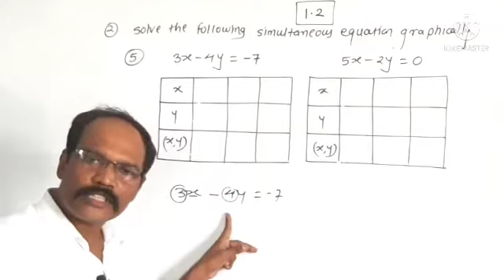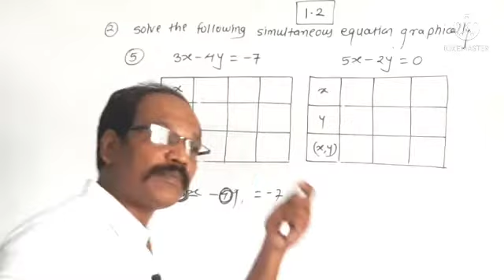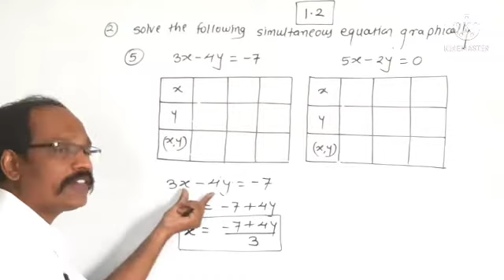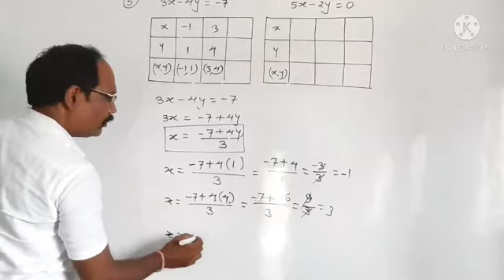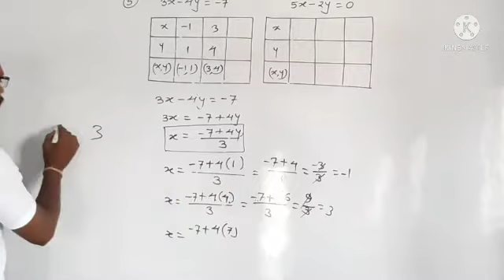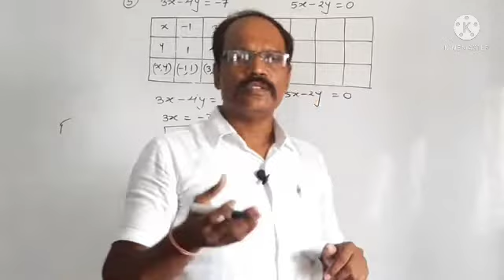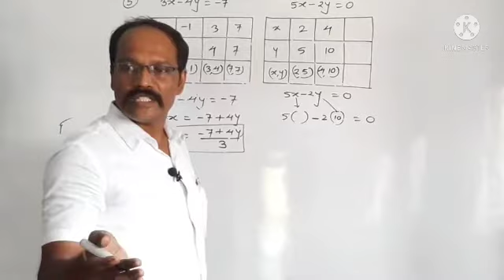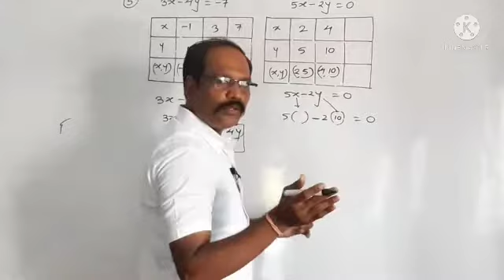Linear equation of two variables 1.2 Q.5. 3x-4y=-7 ; 5x-2y=0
vidyaniketan classes